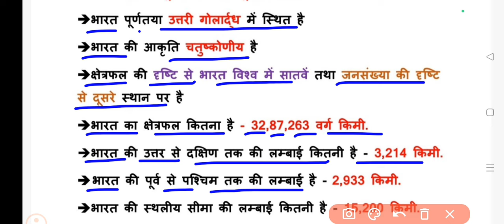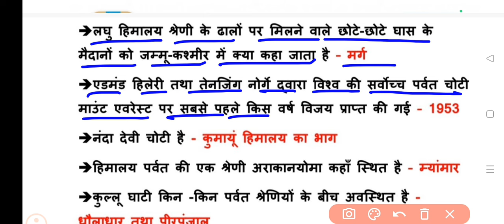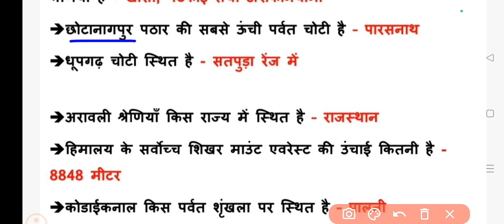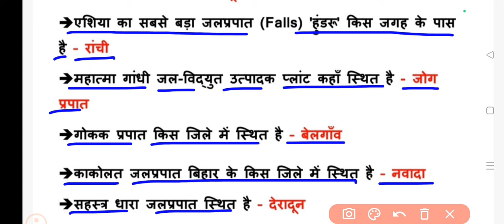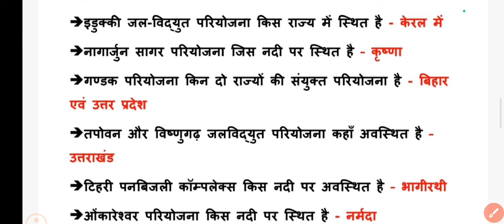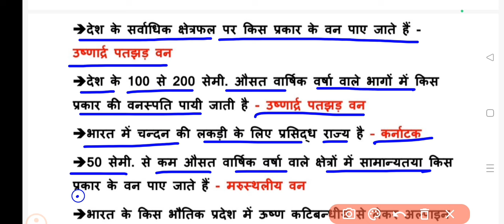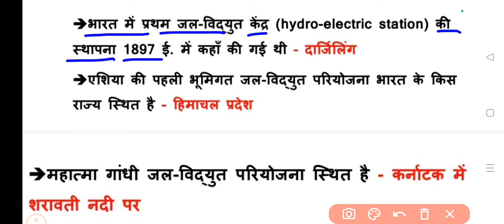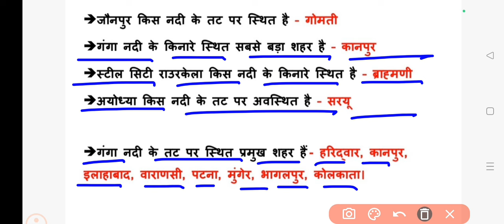बिहार सक्षमता परीक्षा l पूछे गए प्रश्नों पर आधारित l 1000 भूगोल के महत्वपूर्ण प्रश्न l BPSC TRE 3.0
बिहार सक्षमता परीक्षा l पूछे गए प्रश्नों पर आधारित l 1000 भूगोल के महत्वपूर्ण प्रश्न l BPSC TRE 3.0 प्रधान शिक्षक। सक्षमता परीक्षा में आने वाले प्रश्न।  पूछे गए प्रश्न।